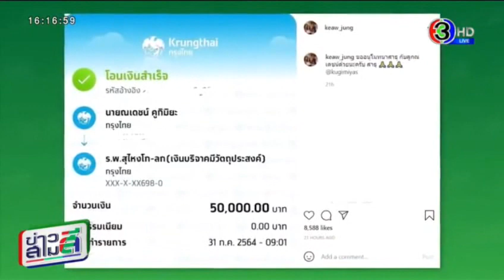ณเดชน์ บริจาคต่อเนื่อง ด้าน แม่แก้ว พร้อมส่งบาล์มทาแก้มือเท้าแห้งให้ หมอ พมาบาล พรี วัน ข่าวสามสี 03